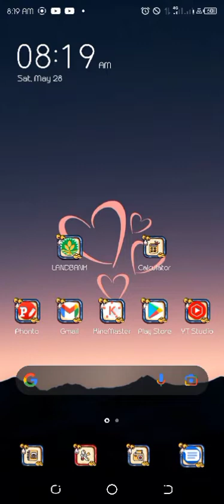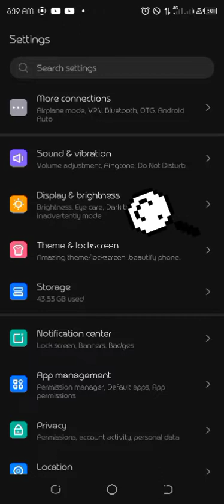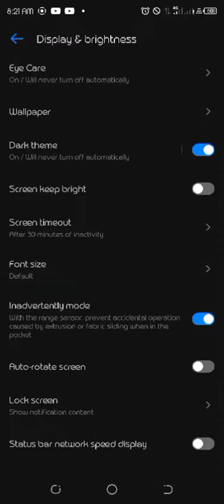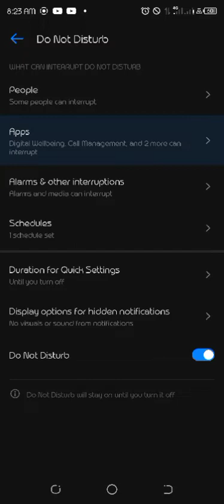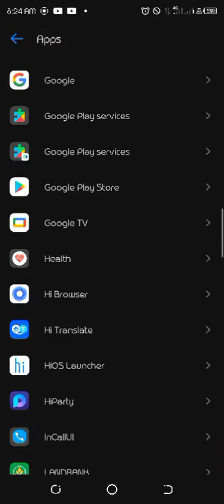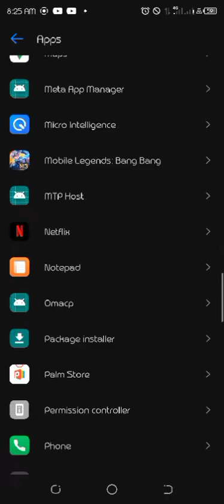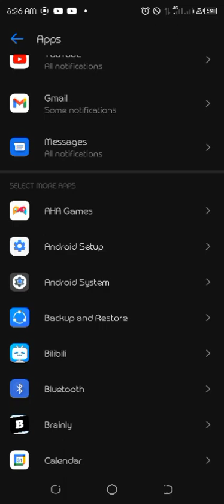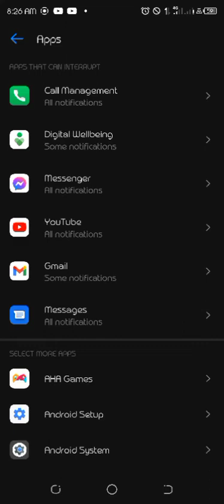How to Improve Battery in 3 steps.🔋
pasensiya po sa pag sasalita ko diyan medyo sabog 👀😅🤧